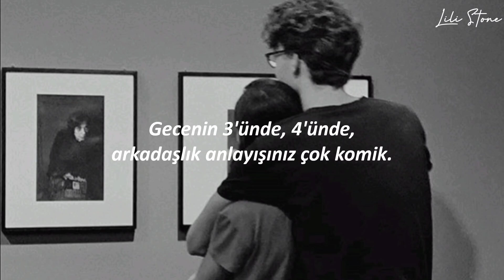Conan Gray - movies (Türkçe çeviri)